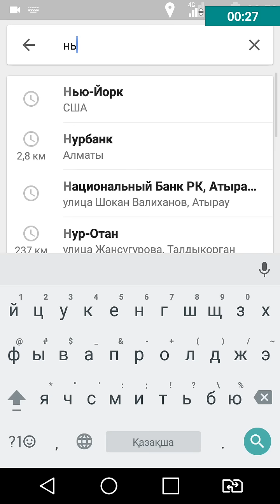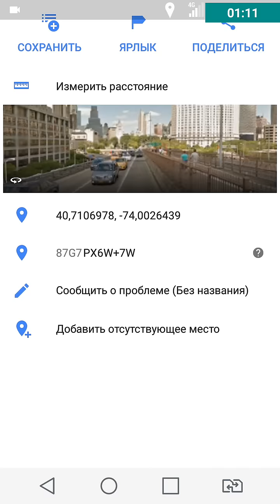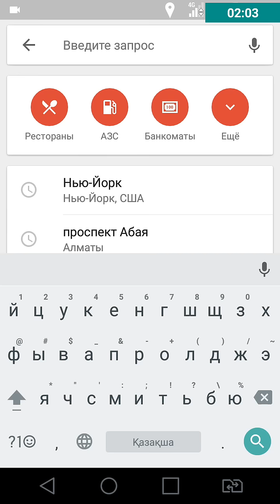Шетелге тегін қалай қыдырады